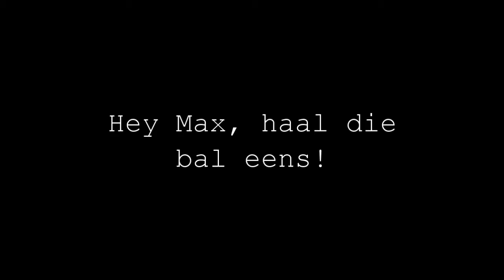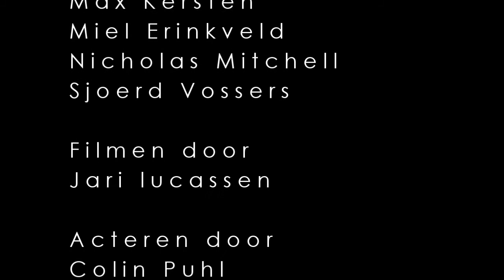Voetballen met een gorilla?! - Ckv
Ckv Thema Like

Door:
Colin Puhl
Jari Lucassen
Sjoerd Vossers
Miel Erinkveld
Nicholas Mitchell
En Max Kersten
H4B

--Geproduceerd met CyberLink PowerDirector 12